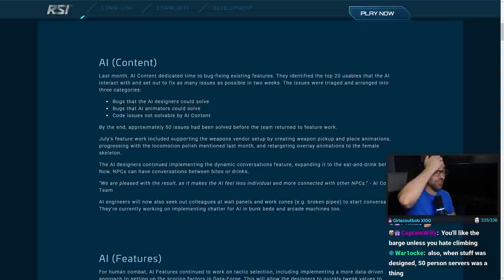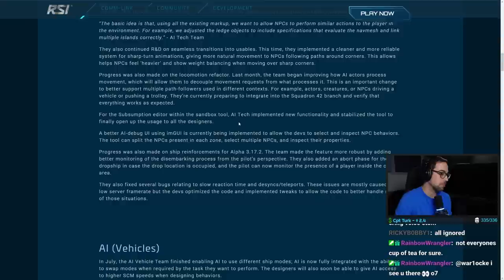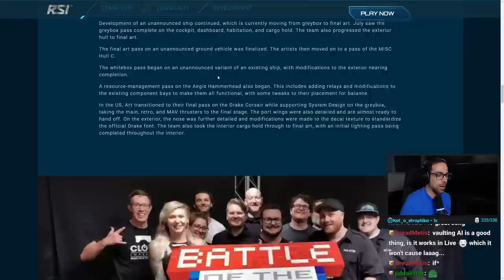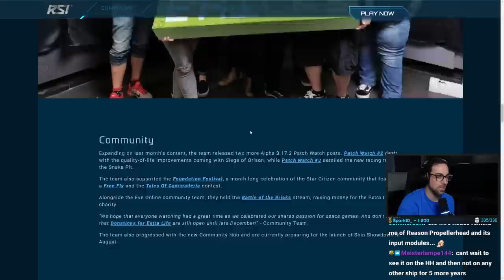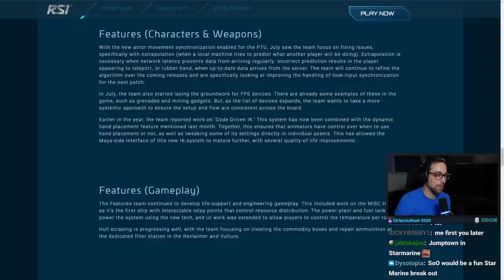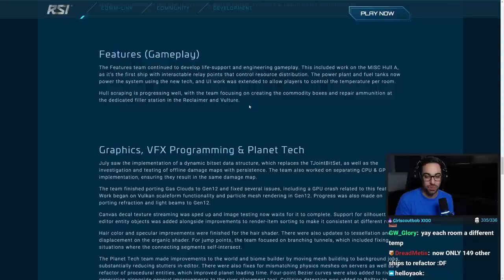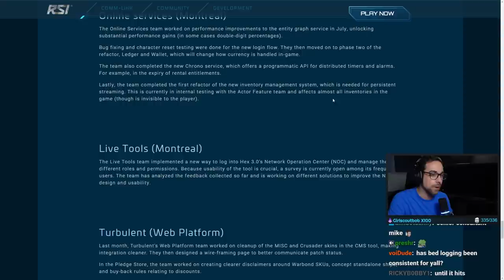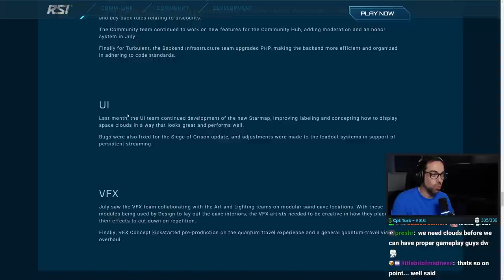SaltEMike Reacts - Monthly Report July 2022